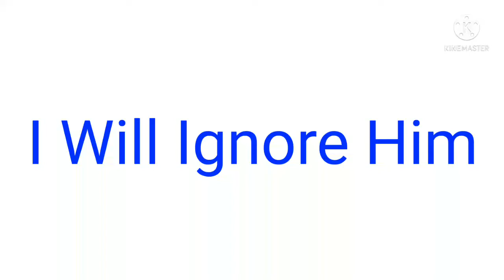What Should I Do To Jay Kizer?